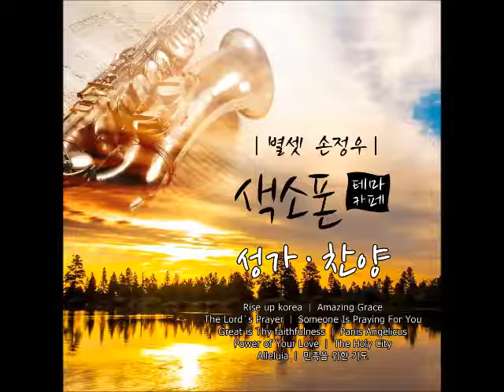여호와는 나의목자시다